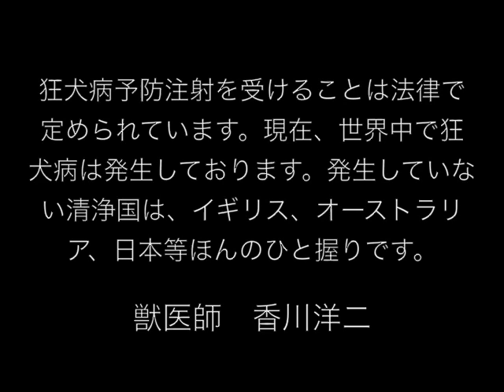愛犬たちの狂犬病予防注射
私の愛犬たちが、友人の動物病院で狂犬病の予防注注射を受けました。日本では長期にわたり、狂犬病は発生しておりませんが、昨年海外で咬まれた方が亡くなられました。狂犬病予防法では、登録と毎年の予防注射が義務づけられています。これは飼い主の最低の義務です。私は獣医師ですが、治療行為をしておりませんので、いつも友人の病院で注射をしてもらっています。